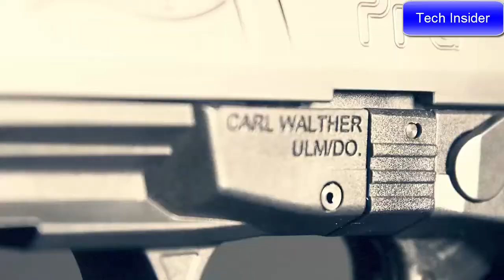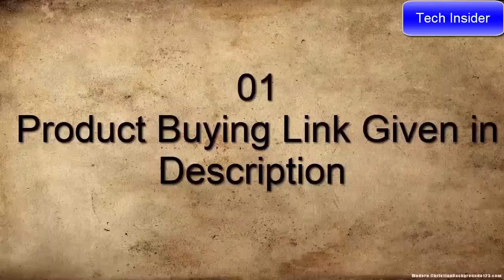TOP 5 BEST WALTHER 9MM PISTOL 2021